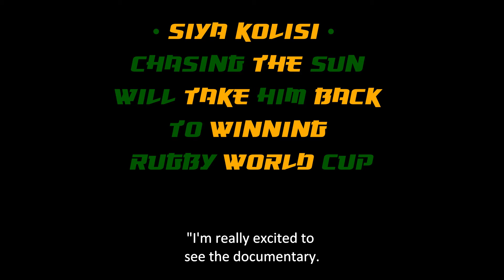Kolisi keen to relive Rugby World Cup triumph through 'Chasing the Sun' documentary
Springbok captain Siya Kolisi says he's excited to watch the 'Chasing the Sun' documentary in order to relive their journey to winning the 2019 Rugby World Cup and regain some inspiration from their own epic story.